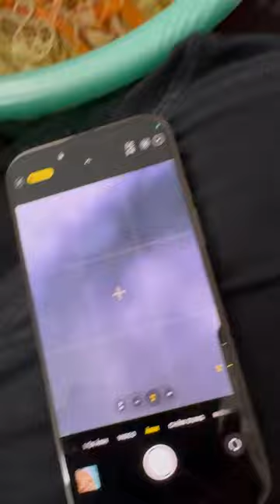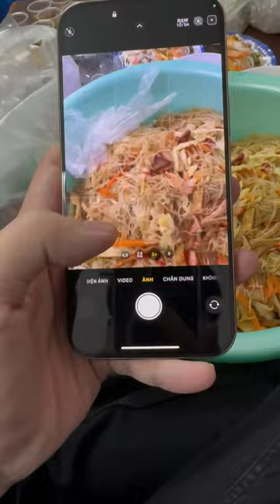Hướng dẫn sử dụng nút Camera Control trên 16Promax